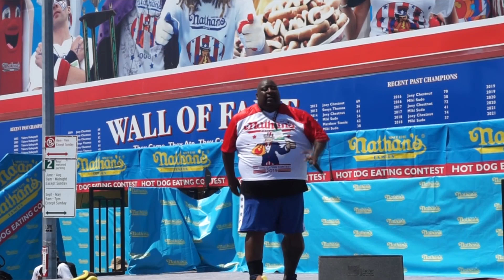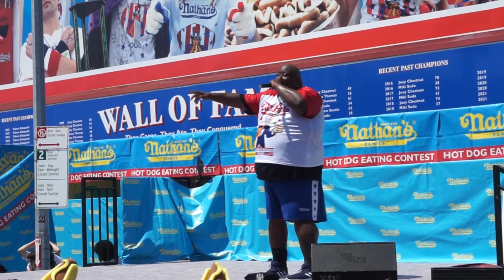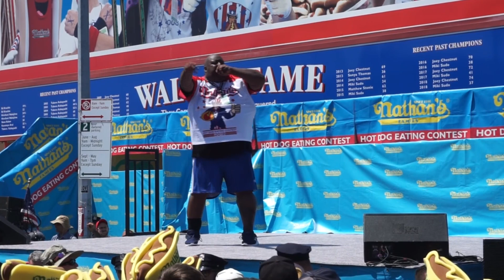BadlandsChugs RAPPING (BadLands Booker) - JULY 4TH 2019 NATHANS PERFORMANCE (FULL)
The legendary Badlands Booker's full performance at the Nathans July 4th 2019 hot dog eating contest!

To Order:
2.

Send me stuff to eat/review :) :
Joel Hansen
RPO CLAIR
GUELPH ON N1L 0K5
Canada